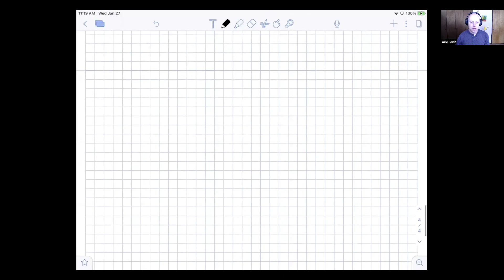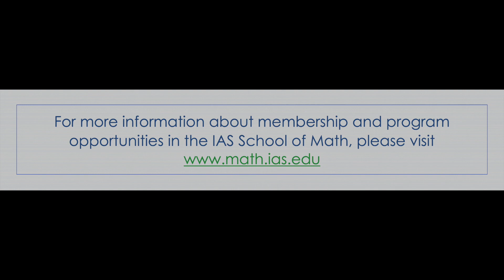Stability of amenable groups via ergodic theory - Arie Levit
Stability and Testability

Topic: Stability of amenable groups via ergodic theory
Speaker: Arie Levit
Date: January 27, 2021